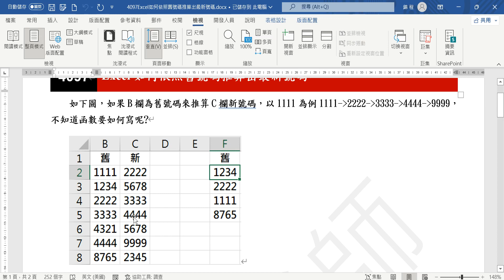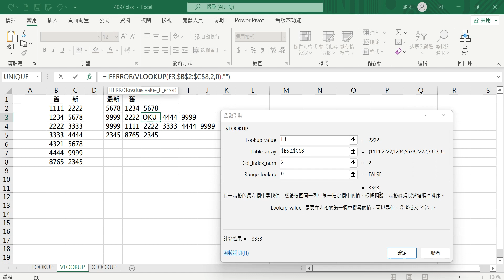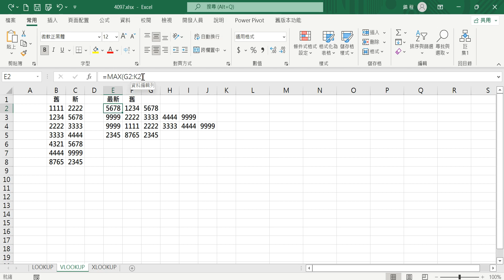⏺🚄錦子老師速效列車🚄⏺4097Excel如何依照舊號碼推算出最新號碼 VLOOKUP